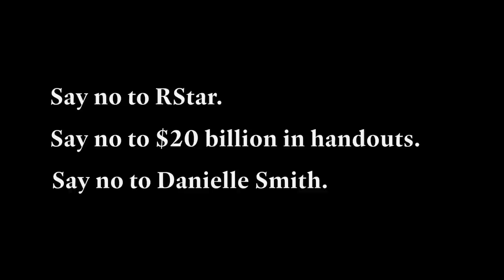When you make a mess, you clean it up.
Say no to Smith’s R-star $20 billion handout.
You need to know what Danielle Smith is doing with YOUR money